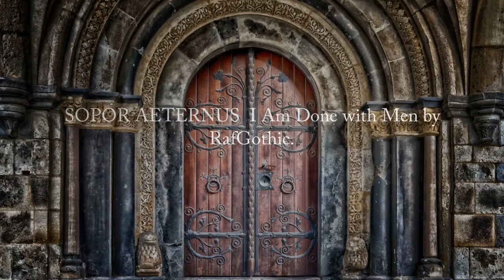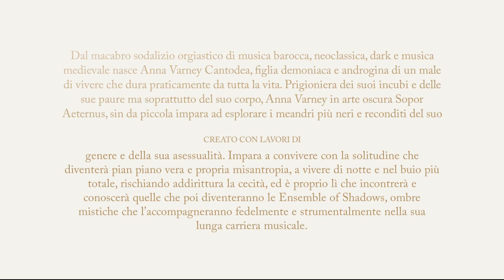SOPOR AETERNUSI Am Done with Men by RafGothic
Dal macabro sodalizio orgiastico di musica barocca, neoclassica, dark e musica medievale nasce Anna Varney Cantodea, figlia demoniaca e androgina di un male di vivere che dura praticamente da tutta la vita. Prigioniera dei suoi incubi e delle sue paure ma soprattutto del suo corpo, Anna Varney in arte oscura Sopor Aeternus, sin da piccola impara ad esplorare i meandri più neri e reconditi del suo genere e della sua asessualità. Impara a convivere con la solitudine che diventerà pian piano vera e propria misantropia, a vivere di notte e nel buio più totale, rischiando addirittura la cecità, ed è proprio lì che incontrerà e conoscerà quelle che poi diventeranno le Ensemble of Shadows, ombre mistiche che l’accompagneranno fedelmente e strumentalmente nella sua lunga carriera musicale. Anna ha avuto un’adolescenza molto particolare e tormentata, spesso debole e malata abituata a non vedere né parlare con altro essere umano riesce a trovare giovamento solo nel suo adorato sonno e nella compagnia dei suoi incubi.La dolorosa adolescenza di Anna Varney la condusse verso un sentiero inconscio fatto di soavi ma strazianti note nere, verso un confuso limbo musicale su cui soffermarsi ad ascoltare quelle tante voci che le suggerivano di creare mondi nuovi in cui vivere, mondi tetri e fantastici fatti di storie scritte e narrate dai suoi demoni interiori. È così che Anna comincia a combattere la sua depressione, scrivendo e creando musica e piccole operette per comunicare al mondo le mille sfumature del suo animo: la musica come sorta di terapia personale e unica finestra sul mondo esterno. Le melodie e i testi di Sopor Aeternus sono malinconici, i temi trattati sono principalmente la morte, il supplizio e l’emarginazione, argomenti cari e intimi a lei, materie in cui è molto ferrata, dice che la morte non è altro che un ritorno alla nostra casa d’origine e che il peccato più grande fosse il suicidio, definendolo una dannazione eterna volontaria ed egoista. La vita è un dono speciale e non va mai maltrattata. Anna Varney nella sua vita privata ma anche nelle sue canzoni fa spesso appello a Dio, cioè a quella divinità personale che risiede dentro ognuno di noi, quel credo soggettivo carnale e spirituale a cui spesso ci aggrappiamo. La complessità musicale e personale della Varney non è dovuta solo al suo essere sola e triste, condizione che lei stessa ha scelto volontariamente, ma anche dal suo concetto di cambiare e stravolgere il proprio corpo: si, Anna nasce nel cosiddetto corpo sbagliato, parte dei suoi mali nascono da questa condizione, rimuovere o no gli organi genitali maschili per trasformarsi non in una donna ma in una variante del genere femminile sopponendosi non alla vaginoplastica, che a causa dei suoi mille conflitti interiori non riesce a risolversi di intervenire chirurgicamente, ma ricorre alla body modification riuscendo ad avere così l’immagine che ha sempre visto nei suoi sogni. L'aspetto fondamentale del suo lavoro si concentra sull'evocare gli aspetti negativi e talvolta repressi dell'esistenza, che possono rivelare una bellezza inaspettata, eccola: una figura esile e bianca avvolta da drappi neri e vestiti sfarzosi, trucco funereo, espansioni, piercing ovunque e unghie lunghissime ed affilate danno alla nostra dea un’immagine decadente e molto distinta, d’altri tempi insomma. Un concetto tutto nuovo di bellezza che abbraccerà poi una pletora di seguaci del movimento gotico. Nulla è lasciato al caso, tutto in virtù di ciò è accostabile alla corrente artistica e stilistica del decadentismo. L’arte della Cantodea è fatta da mille sfumature, la depressione che combatte da più di trent’anni e la sua folgorante immagine e la sua onorata carriera la fanno diventare un’icona del Gothic mondiale.Le espressioni e le intonazioni di Anna Varney Cantodea sono vastissime. Questa eterea e cadaverica transessuale tedesca non si è mai mostrata in pubblico solo in photo session nei contesti più oscuri e assurdi, né fatto live, sarebbe troppo per lei reggere così tanta pressione. La vedova nera del folk con questa musica da camera di stampo noir ha capovolto il modo di fare e percepire la musica gothic nel senso stretto del termine, …Ich töte mich… è un inno allo sfarzo musicale in un mondo sotterraneo fatto di arpeggi classici, archi disperati e rievocazioni storiche musicali. La raffinatezza e l’eleganza del sound di questo disco regala all’ascoltare un viaggio spettrale.